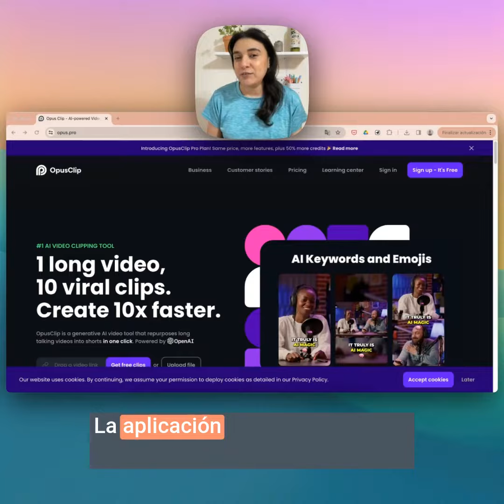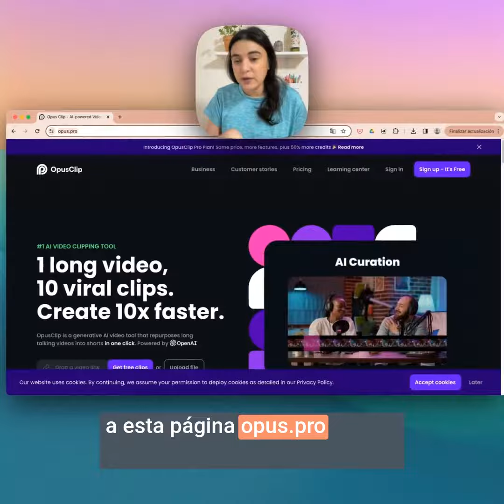Día 31 | OpusClip, la aplicación que crea videos virales a partir de tu contenido largo | AprendeIA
¡Día 31 del reto 100díasdeusosIA! 🥳 Hoy les hablaremos sobre una excelente herramienta para creadores de contenido: OpusClip.

En resumen, OpusClip es una aplicación que utiliza inteligencia artificial para analizar videos largos y generar de manera automática 10 mini videos cortos con la información más relevante. Estos clips cortos se pueden publicar de forma vertical y con subtítulos para atraer nuevos seguidores.

Algunos pasos clave del proceso son:

1️⃣ Cargar un video largo a la aplicación
2️⃣ OpusClip lo analiza y extrae los momentos más interesantes
3️⃣ Genera 1️⃣0️⃣ clips cortos de manera automática
4️⃣ Personaliza los videos con subtítulos y formato vertical

¡Comparte tus experiencias con OpusClip! Nos encantaría saber si ya la conocías o cómo te ha funcionado para promocionar tus contenidos. Recuerda que la IA nos ayuda a crear de forma más rápida y masiva.

No olviden seguirnos para más recomendaciones como esta. Juntos aprenderemos todo el potencial de la inteligencia artificial.

¿Quieres empezar a aprender Inteligencia Artificial pero te sientes abrumado por toda la información que encuentras?

En este canal encontrarás explicaciones sobre temas relacionados a la Inteligencia Artificial, que te darán las habilidades para que puedas dar el primer paso, dentro de tu carrera profesional, en este campo tan demandado en los últimos años.

Soy Ligdi González, profesora de IA y el humano detrás de este canal. Mi mayor pasión es ayudar a los demás a entender que la Inteligencia Artificial no es difícil, cualquier persona que tenga las ganas e interes de aprender sobre este tema, lo puede hacer. No es necesario tener conocimientos previos (programación o matemáticas) solamente la disposición de aprender.